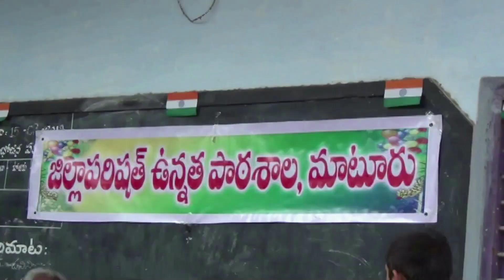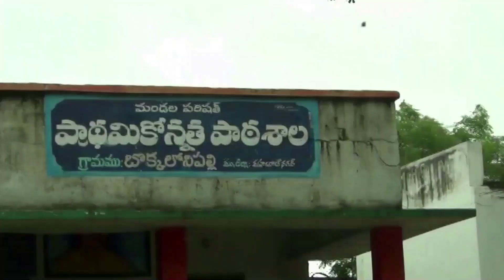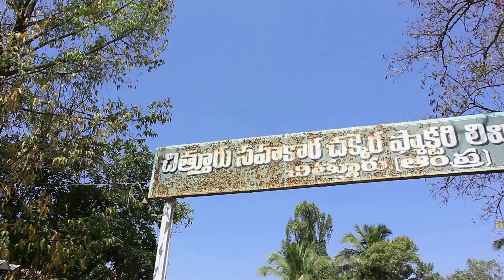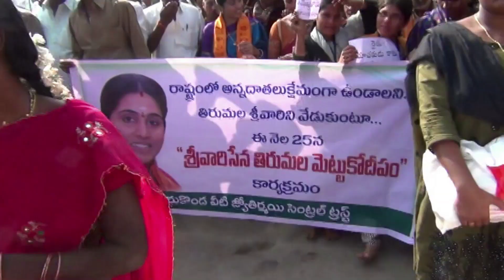జనగణమన అధినాయక జయహే పూర్తి గీతం//Indian National Anthem full song//By:KONDAVEETI JYOTHIRMAYE AMMA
Welcome to our official Kondaveeti Jyothirmaye Channel
Hi To spread and continue the Traditions & Culture of Sanatanadharma the "KONDAVEETI JYOTHIRMAYE" has been introduced.
This CHANNEL will be the medium to develop indian cultures and sanatanadhrama. though this channel one can achieve the best of Annamayya sankeerthanas,epics and more traditional information.

AmmaJyothirmayi is a renowned vocalist and an exemplary devotional singer dedicating her services for a mission to spread Telugu Literature of  Annamacharya  Sankeerthanas.

Amma is the Founder of Guru Kondaveeti Jyothirmaye  Central Trust, working for a noble mission to pray for the Universal Peace through promoting Telugu Annamacharya literature all over the world while emphasizing on ‘Karma’ as the essence of Salvation.

For all top and best videos stories happening all around you